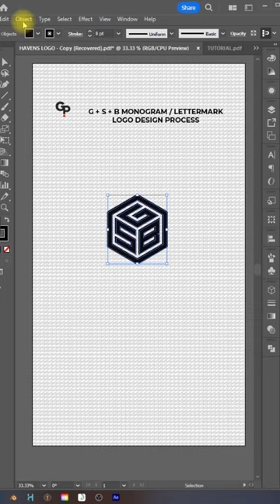G + S + B Lettermark | Monogram Logo Design Process in Adobe Illustrator